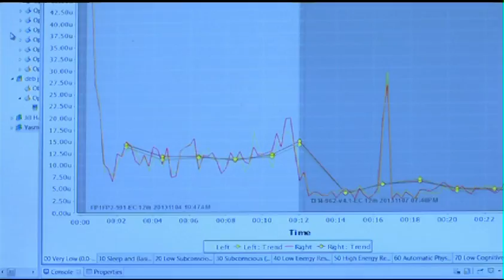How Brainwave Technology Can Recallibrate Your Brain.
Thanks to brainwave imaging technology, your brain can now be optimized through the use of sound therapy. This can help with things like concentration, and even memory. Here's a look at how it works.